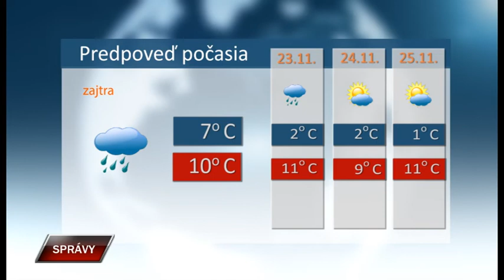Spravy 21 11 2022